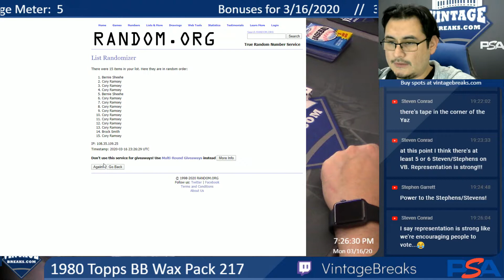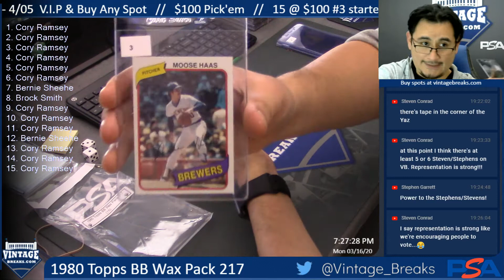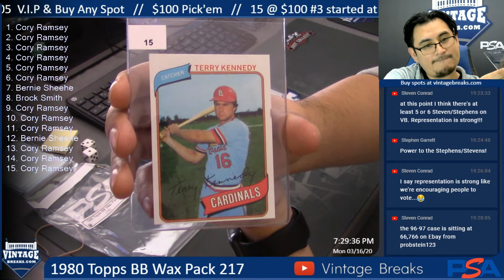03-16-20 1980 Topps Baseball Wax Pack 217 Break Opening Video